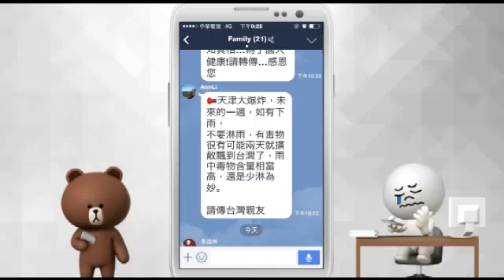怕怕！ 天津大爆炸毒煙 吹到________--蘋果日報20150816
天津大爆炸後，台灣網路社群瘋傳未來一周爆炸污染物將影響台灣的訊息，引發恐慌，環保署昨說，已利用擴散模式，模擬天津地區空氣污染物擴散軌跡，發現污染物會先吹向東北方，不會往南擴散到台灣。台灣大學大氣科學系教授周仲島說，夏季台灣吹西南風，天津又位在台灣北邊，台灣受影響機率微乎其微。